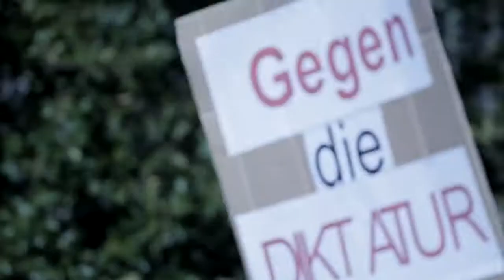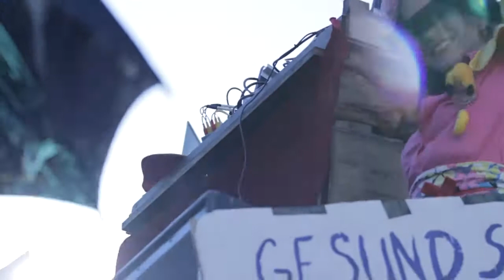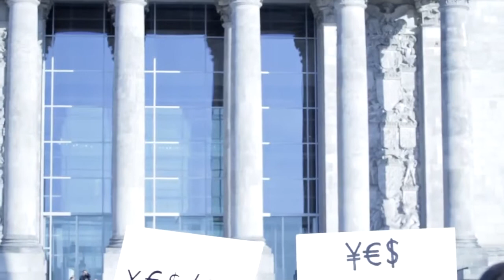15-O - Occupy Berlin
Dank geht an Tamás Haragay und das Kollektiv Berlin.